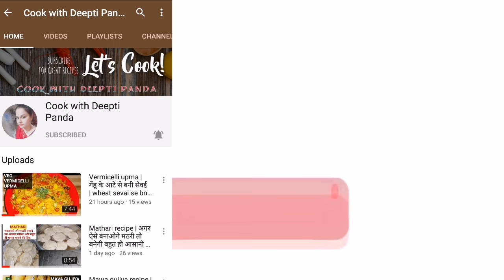Bharwa baingan recipe | eggplant masala curry | भरवाँ बैंगन बस 5 min|Restaurant style bharwa brinjal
How to make bharwa baigan,easy to make, awesome method,baigan recipe,try n share your experience 👍💕